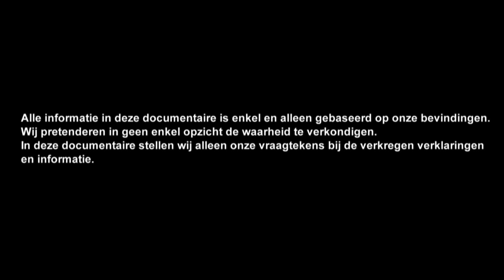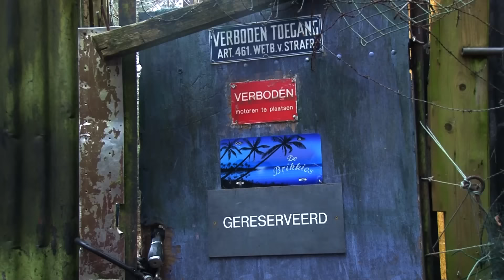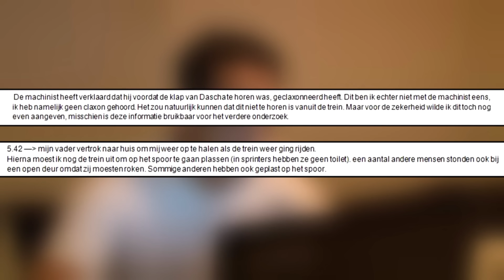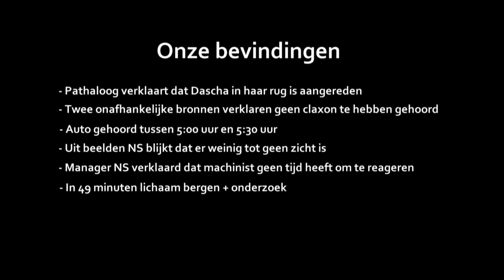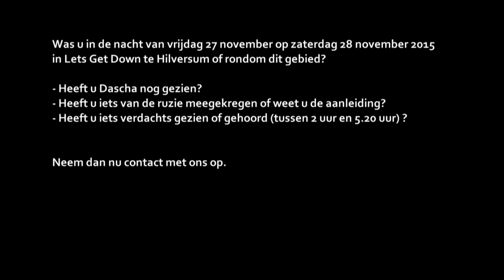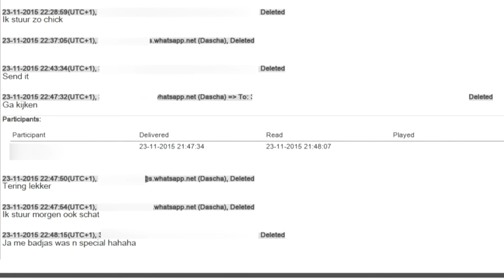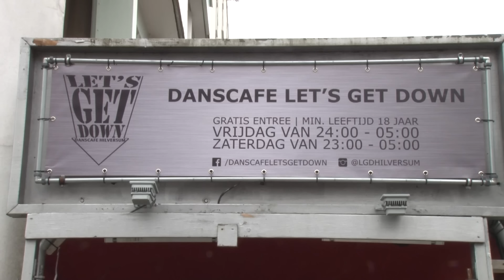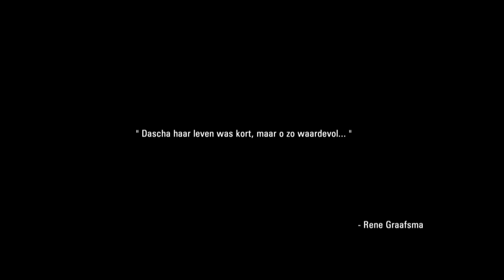Documentaire: De laatste uren Dascha Graafsma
De vader van de eind vorig jaar om het leven gekomen Dascha Graafsma heeft een documentaire gemaakt over de laatste uren van het leven van zijn dochter. In de documentaire gaat hij op zoek naar de waarheid. BELANGRIJK: Deze documentaire is gemaakt door de vader van Dascha. Bevindingen in de documentaire zijn door hem en zijn team aangekaart. NH Nieuws zendt de documentaire uit, maar speelde geen rol bij de totstandkoming van de film.